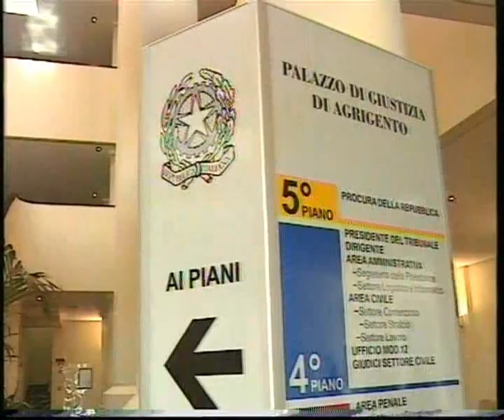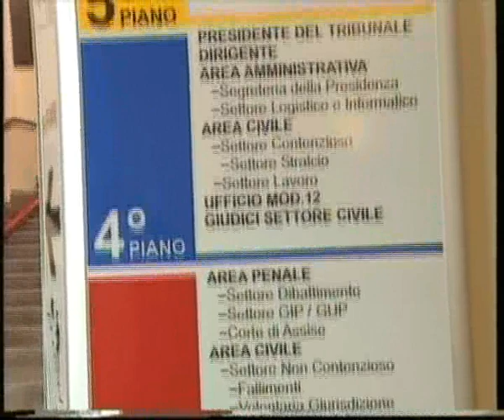DEMOLIZIONI DI IMMOBILI ABUSIVE SOSPESE IL SINDACO NON SARA' PROCESSATO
Il giudice Francesco Provenzano respinge la richiesta di rinvio a giudizio per il sindaco di Palma, accusato di falso, abuso di ufficio e omissione di atti di ufficio per avere bloccato le demolizioni di immobili abusivi in cambio – secondo l’accusa – di consenso elettorale.